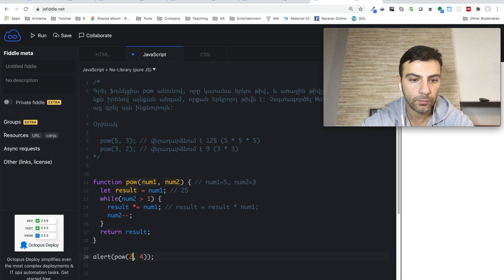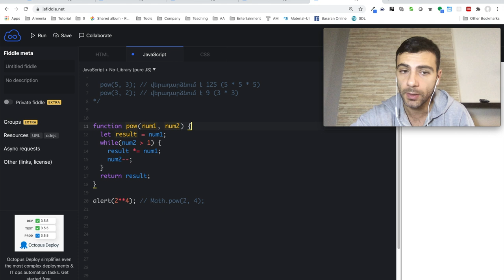Javascript - Վարժություն (functions, loops) 2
Առաջադրանք

Գրել ֆունկցիա pow անունով, որը կստանա երկու թիվ, և առաջին թիվը կբազմապատկի ինքն իրենով այնքան անգամ, որքան երկրորդ թիվն է: Չօգտագործել Math.pow ֆունկցիան, այլ գրել այն ինքնուրույն:

 Օրինակ՝

     pow(5, 3); // վերադարձնում է 125 (5 * 5 * 5)
     pow(3, 2); // վերադարձնում է 9 (3 * 3)

Create a function called pow which takes two numbers and multiplies the first number by itself the second number of times.  Do not use Math.pow, implement it yourself!

Example:

    pow(5, 3);  // should return 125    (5 * 5 * 5)
    pow(3, 2);  // should return 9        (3 * 3)